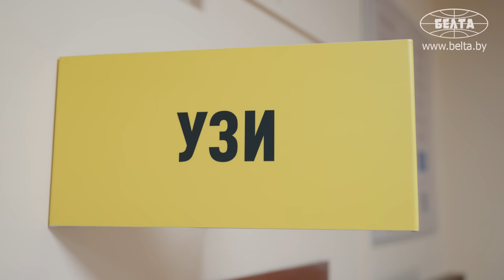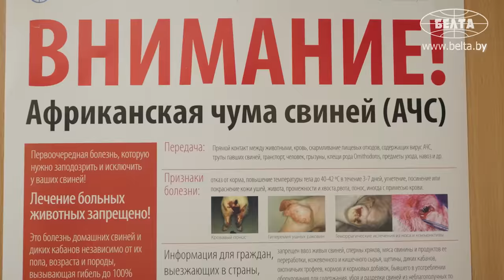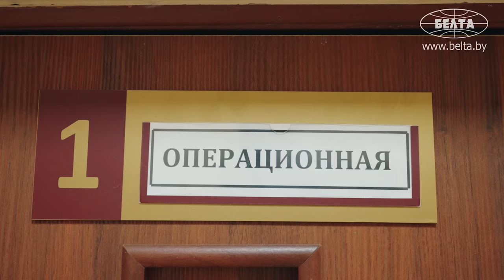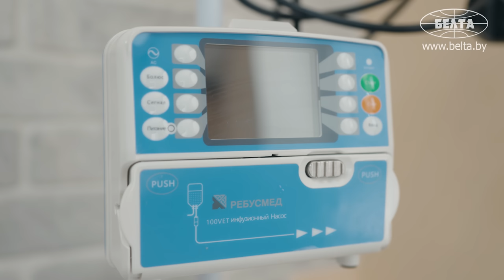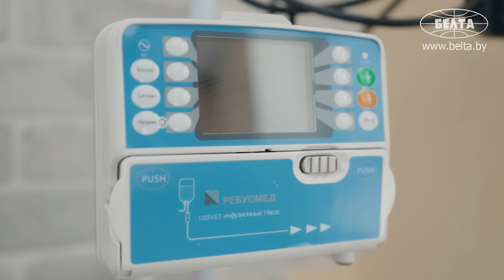"Светилась прямо в кишечнике!" // Главврач ветклиники про операции, необычных питомцев и их хозяев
Каких необычных животных приносят в ветклинику? Почему работа ветврачом – большая ответственность и стресс? Как быть, когда питомцу уже не помочь? Съёмочная группа задала эти и другие вопросы главному ветеринарному врачу Минской городской ветеринарной станции Вадиму Чистякову!

00:00 Работает ветеринаром 17 лет! Как попал в эту сферу?

01:05 "Врач втягивался за 2-3 недели в свою среду!" // Тяжело ли работать в круглосуточной ветеринарной клинике?

01:40 "С 2019 года работаю главным врачом!";

01:53 "80 человек за сутки!" // 40 капельниц, 6 операций и приём ещё 60 человек! // Работать страшно?

02:28 Хотел ли всё бросить? // "Ошибок было много!";

03:02 Кто работает в ветеринарной клинике? Какие операции делают?

03:32 Постоянные пациенты обслуживаются по 14 лет! // Про заботливых хозяев;

04:02 "Каждую неделю в детстве приносил домой то ли кота, то ли собачку!" // Приютили кошку в ветклинике!

04:49 "Если еду в деревню – постоянно обращаются!" // Работа не отпускает даже вне клиники!

05:37 "Светилась прямо в кишечнике!" // Что съела собака?

05:49 Приносили даже волка! Каких необычных животных лечили в ветклинике?

06:24 Как справляться с агрессивными животными?

07:02 "Мы как друзья!" // Работник ветклиники про главврача;

07:49 "К нему едут со всей Беларуси!";

08:01 "В экстренном порядке, иначе до вечера не доживёт!" // Про срочные операции;

08:49 Когда врачи бессильны: как пережить потерю питомца?

09:10 Что самое главное в профессии ветврача?